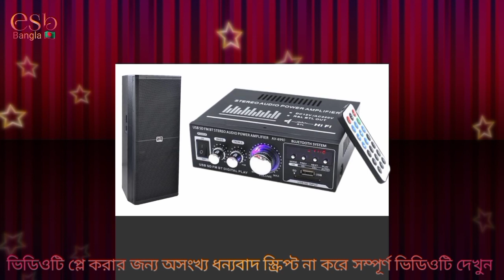How to repair speaker 🔊 and speaker saving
How to repair speaker 🔊 and speaker servicing
খুব সহজ পদ্ধতিতে এই স্পিকার টি মেরামত করা হয়েছে সম্পূর্ণ ভাবে বুঝিয়ে দিতে সক্ষম আমরা এই ভিডিওতে আপনাদের স্পিকার কয়েল কিভাবে বাড়ানো করতে হয় সম্পূর্ণ বুঝিয়ে দিয়েছি এই ভিডিওর মাধ্যমে ভিডিওটি সম্পূর্ণ ইস কিতনা করে দেখতে থাকুন আশা করি আপনি এই ভিডিও দেখেই কাজটি শিখতে পারবেন

Esb bangla channel